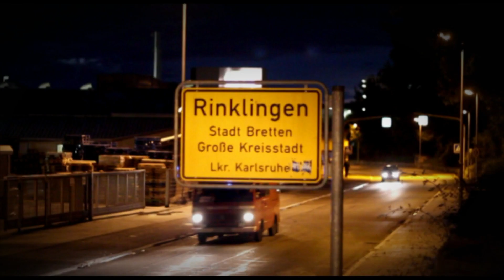ROCKTOBER - Rinklingen 2.Okt.2011